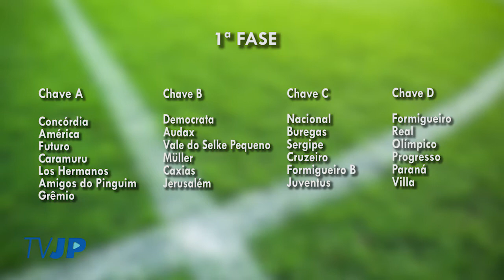Congresso Técnico Campeonato de Bairros